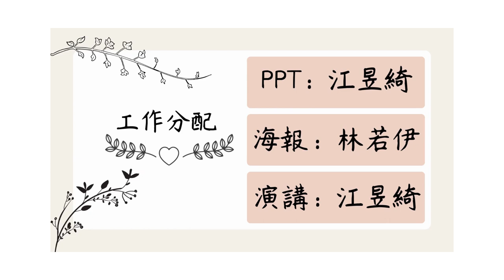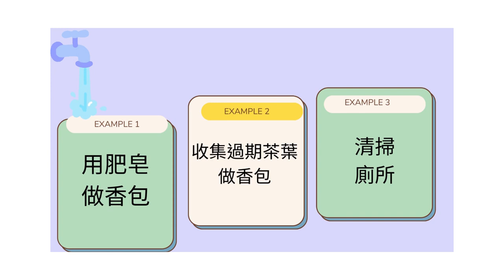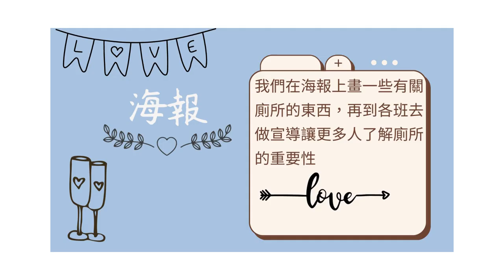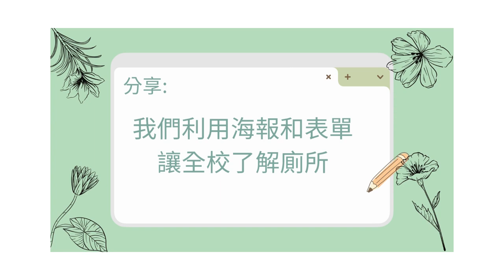CHI 20230189 廁所不等於臭所